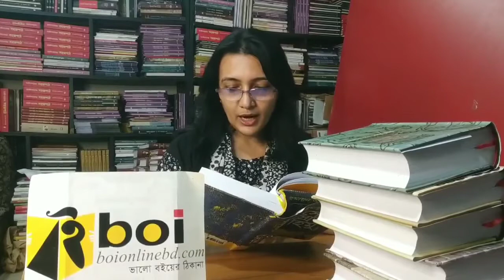সেরা সাত হিমু । হুমায়ূন আহমেদ । দাম ৬৫০ টাকা